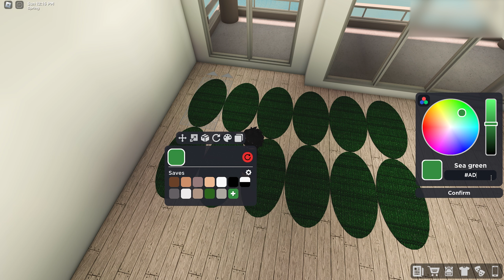RoCitizens Flower Rug Tutorial (EASY!)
Complete your urban RoCitizens living space with this flower rug inspired by renowned Japanese artist, Takashi Murakami.

I showcase my builds on Twitter and Instagram, and occasionally post sneak peeks for what's about to come.

My Roblox profile and group!

Music used (in order):
Slynk - Alone Time
Ramzoid - Princess
Slynk - Call The Shots